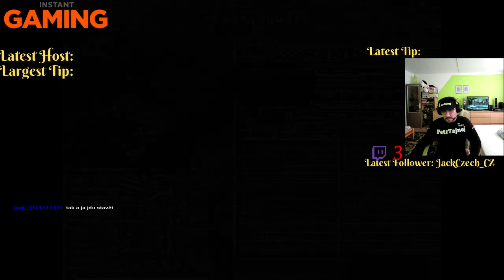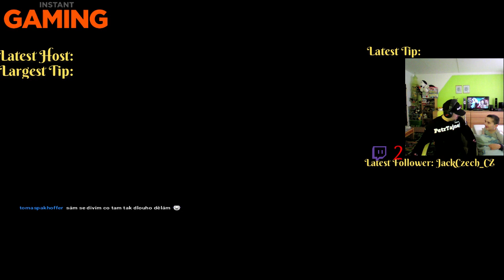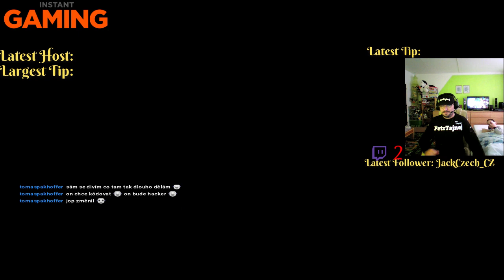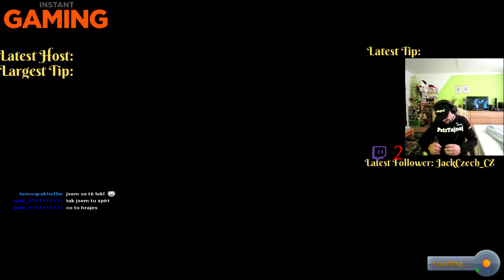Bitka na Skillu